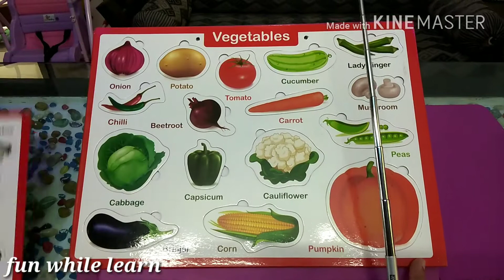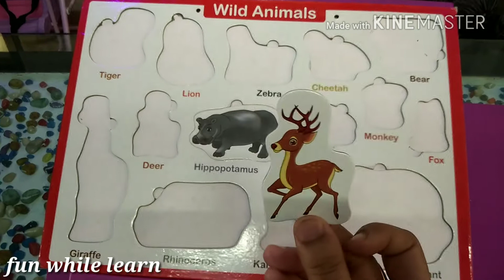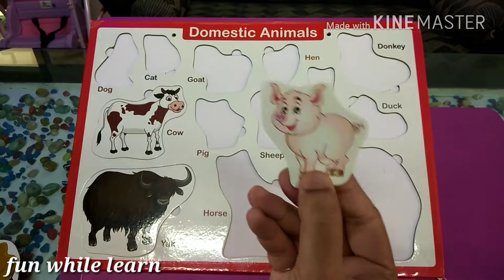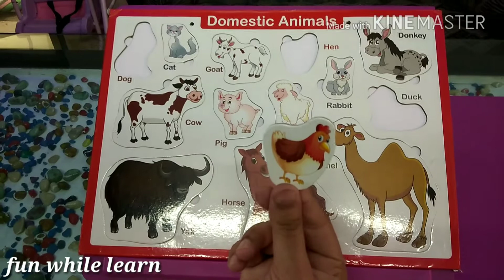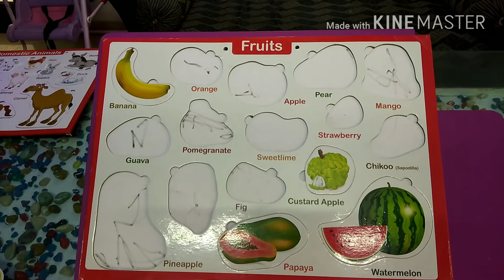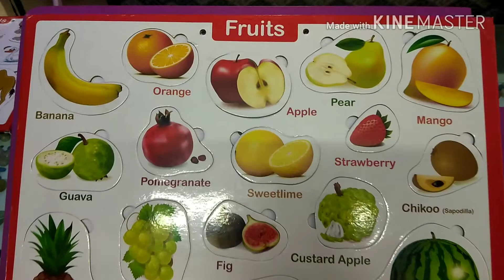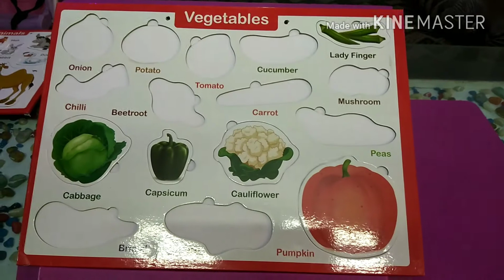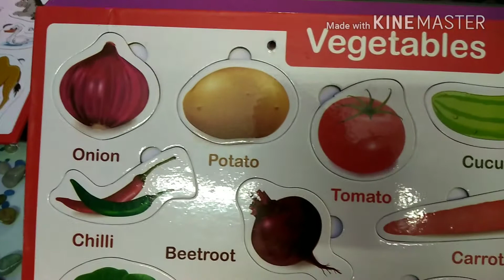Kids Learning On Wild Animals / Domestic Animals / Fruits And Vegetables